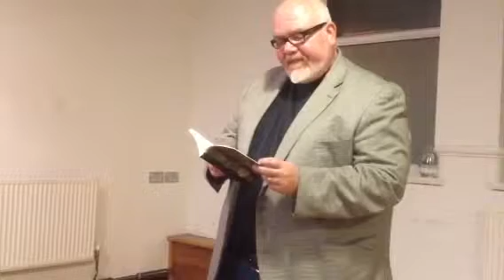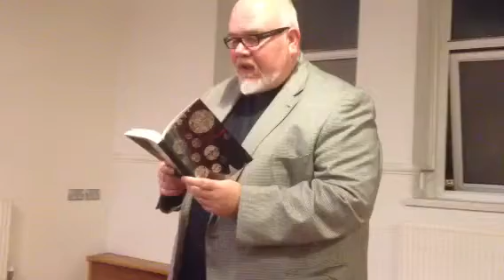Dave Oprava at First Thursday, 7.11.2013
Dave Oprava reads a poem from Last Museum of Laughter, Knives Forks and Spoons press 2014